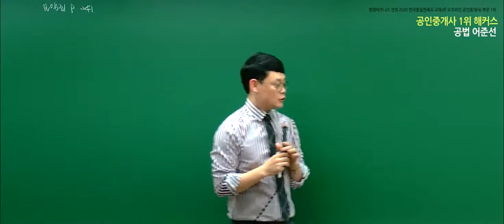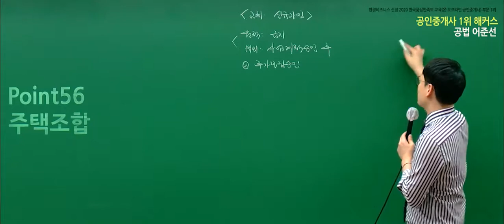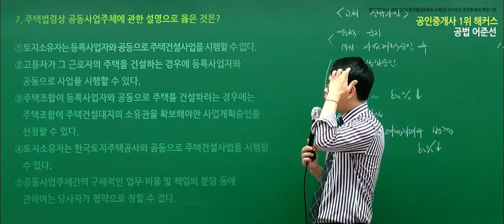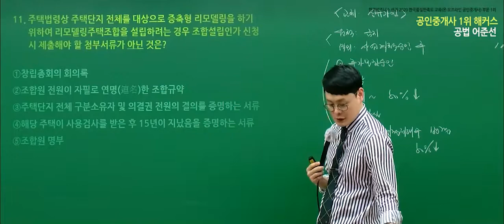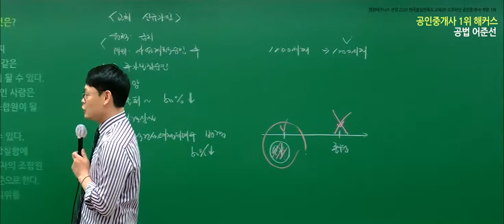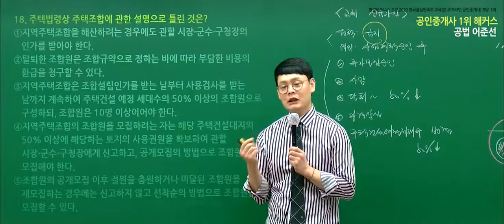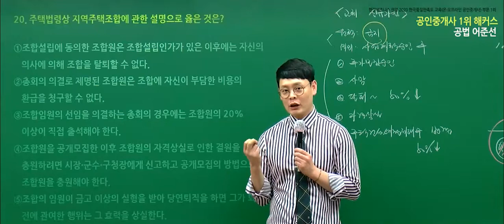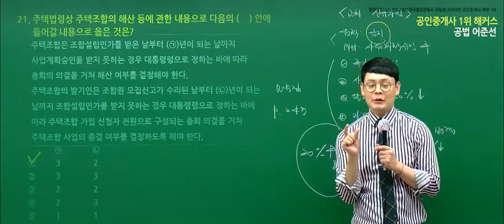공인중개사 부동산공법 유료인강 무료공개｜해커스 어준선｜2021문제풀이 26강｜공인중개사시험과목, 공인중개사전망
- 부동산학개론 : 강양구 교수님
- 민법 및 민사특별법 : 이종근 교수님
- 중개사법령 및 중개실무 : 정지웅 교수님
- 부동산공법 : 어준선 교수님
- 부동산공시법 : 홍승한 교수님
- 부동산세법 : 신동우 교수님

2021 입문서 + 강의 무료로 받고 공부 시작하기

3,000개 이상 학습자료&무료인강 제공!
네이버 공인중개사 대표카페 [공도사]